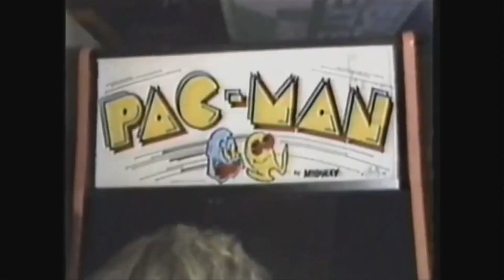라즈베리파이 한방롬 게임 빠져나오기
게임 빠져나오고 설정하는 사용방법에 대한 문의가 있어서
영상 만들어 봅니다.
즐겜하세여 :)